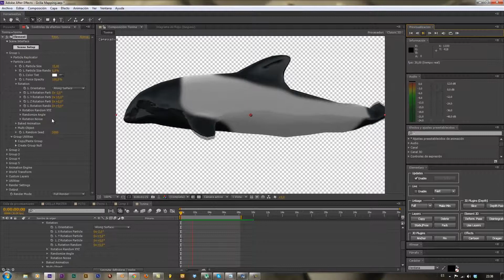Modelado 3D y Animación de Tonina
Cambios "SOLICITADOS" por Don Ricardo Matus.